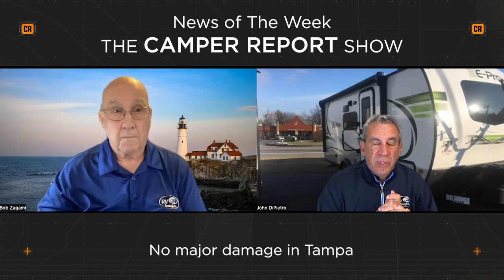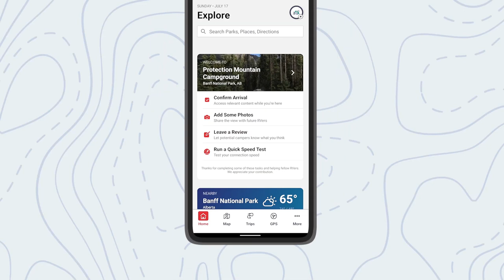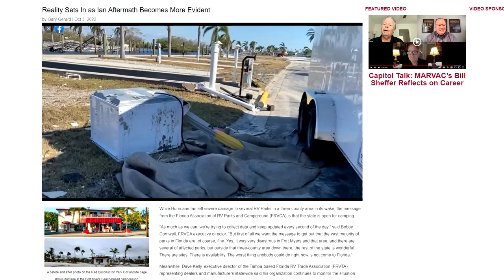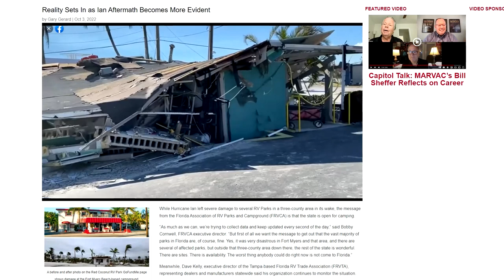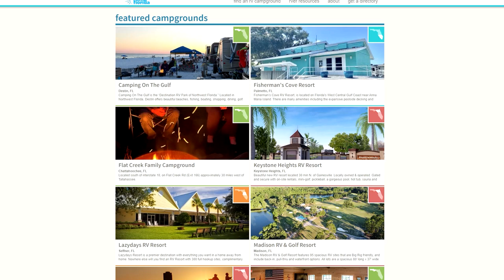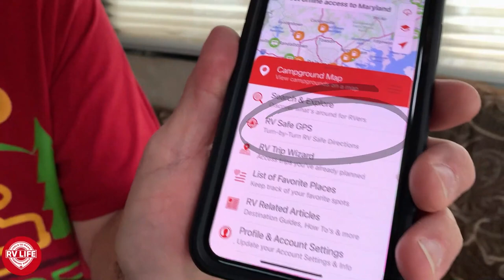Florida is Open! Campgrounds Rebuilding and State Welcomes Snowbirds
We report on Florida's camping industry in the wake of hurricane Ian. The general message... Florida is Open! Happy to welcome arriving campers to the plenty of open campgrounds and resorts as they rebuild affected areas. John also tours the new Winnebago Solis Class B RV with the National Park Foundation!

00:00 Introduction
01:09 News of The Week - Florida Rebuilding After Ian
12:09 Florida RV Park & Campground Association
27:35 Winnebago Solis Class B RV Tour